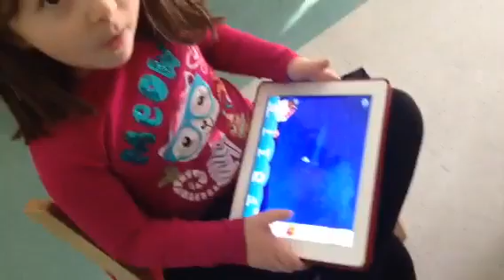Yeni Yıl kartı Hazırlarken 1